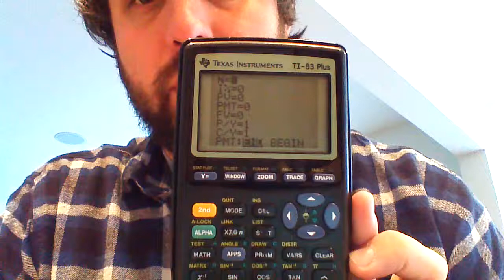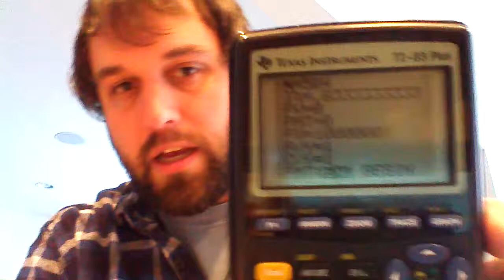Want to be a Millionaire?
I will be sharing my experience from working in the investments and insurance industry as well as my math background to discuss the value of time when saving money. Many of us want to be millionaires someday. This will show you a couple formulas to use, or how to use your TI-83 calculator to use those formulas for your and find out what it takes to be a millionaire.